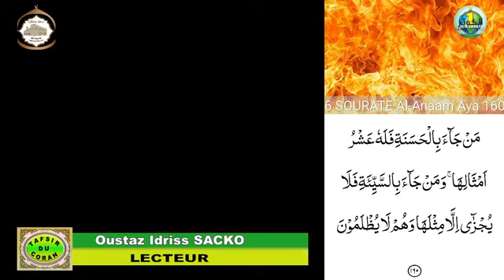Malmatou mamy sacko :( thème : la vie après la mort ) malmatou badiallo Sylla : le 11/09/2021